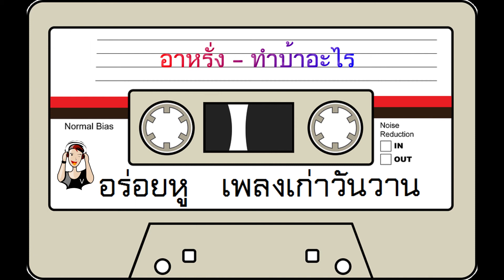อาหรั่ง - ทำบ้าอะไร